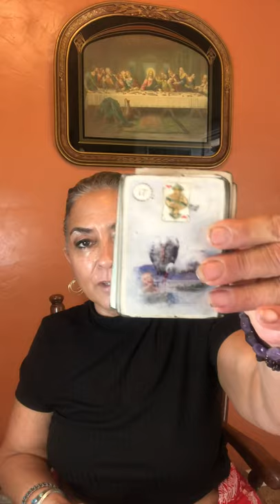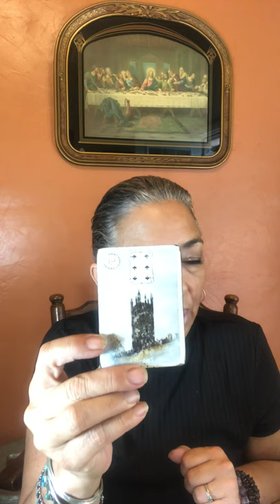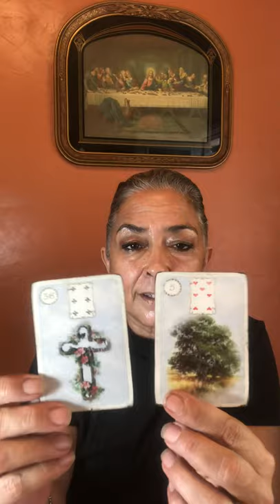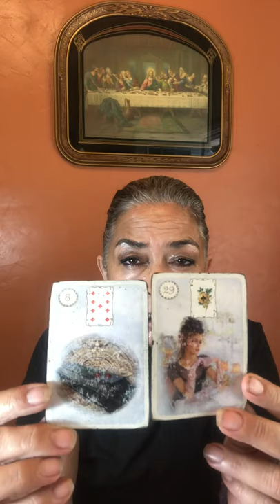Leo August 1 to the 15th of 2020. The Leo love cycle!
Policy

Delivery

1.Delivery is usually  with in 5 days. If readings are in high demand then 5-10 days; You will be notified if it will be past 5 days.

2. You have the choice of